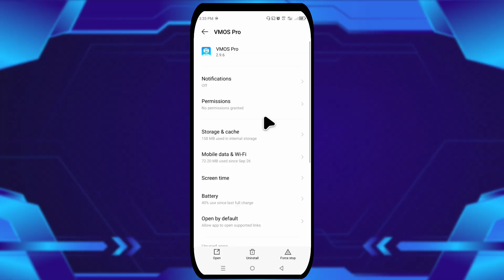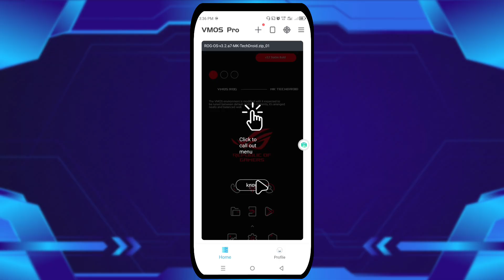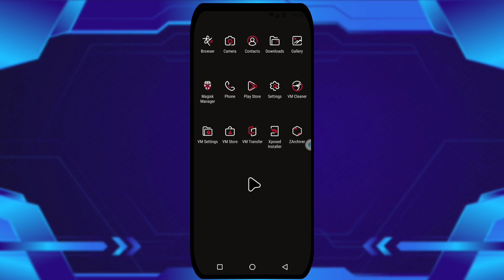VMOS Pro Stable | Magisk ROG Custom ROM v3.2.a7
- VMOS